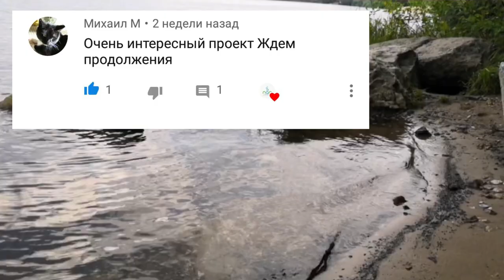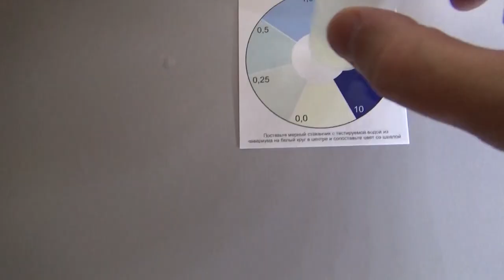Биотопный аквариум-показатели воды Оки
webmoney
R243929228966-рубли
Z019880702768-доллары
Номер карты СБЕРБАНК
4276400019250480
Жду Вас в Instagram